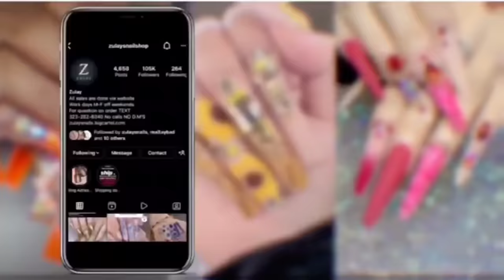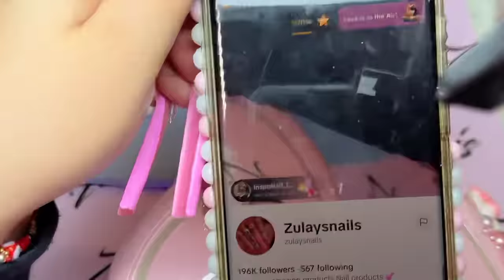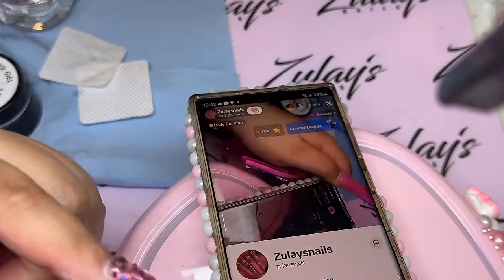Watch me work: Extendo Stiletto | Spring Nails | Hand painted Flowers Full video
SHOP PRODUCTS USED:
lucky acrylic